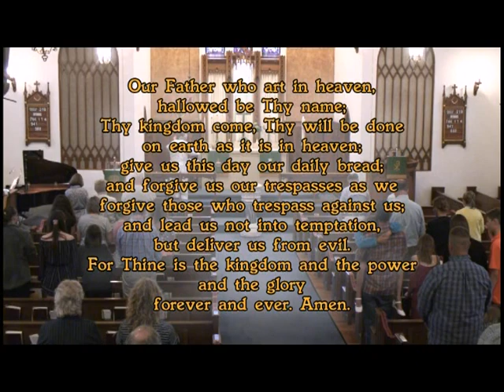6 14 2020